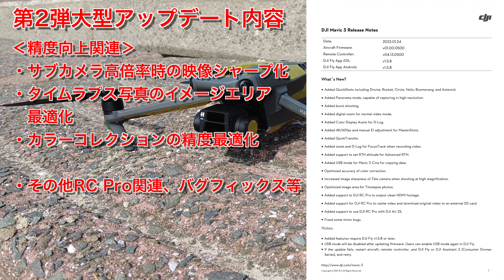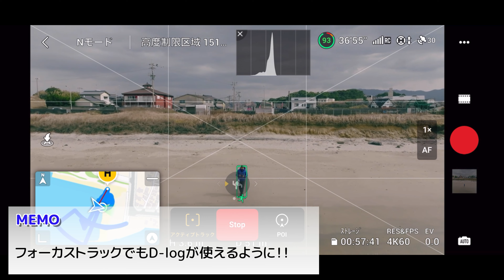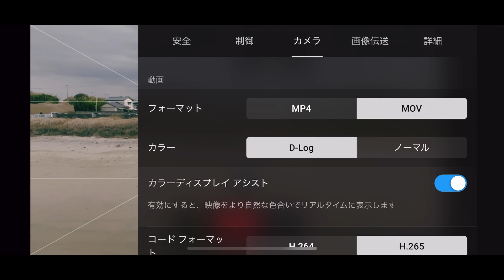DJI Mavic3 大型アップデート第2弾を検証！クイックショットやデジタルズーム、D-logカラーアシストなど盛りだくさんの内容だけど、少々気になる点も…【Mavic3ガチレビュー#6】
今回はMavic3ガチレビュー第6弾！
1/24にリリースされたDJI Mavic3の大型アップデート第2弾についての紹介と
機能検証を行った模様をお届けいたします。
クイックショットやカラーアシストなど、従来機にもあった機能がようやく搭載され、
ほぼ完全体となったMavic3ですが、細かい部分で少々気になる点も・・・
今後のアップデートで改善されることを願います。

※ラジコン操縦士登録済み。対人・対物保険加入済みです。

0:00 0.オープニング＆アップデート内容
1:44 1.クイックショット
7:21 2.パノラマ＆バースト
8:12 3.D-logカラーアシスト＆デジタルズーム
8:53 4.フォーカストラックでのD-logとデジタルズーム
9:44 5.サブカメラ高倍率時の映像シャープ化
10:21 6.個人的な感想＆エンディング

・Mavic3（4/3"センサー搭載のフラッグシップドローン）
フライモアコンボ：
Cineプレミアム：

・Mavic Air2S（1インチセンサー搭載、MavicAir2後継機！）

・DJI Mini2（4K撮影可能な200g未満の航空法対象外機体！）

・DJI Action2（超広角カメラ搭載＋強力手振れ補正搭載のアクションカム！）

・insta360Go2（画質が1,440p50fpsに向上！）